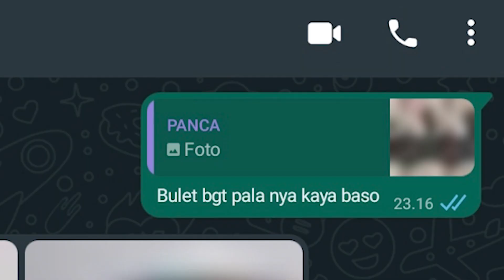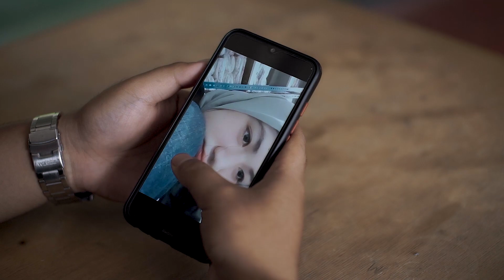DIBALIK LAYAR VIDEO TAK SAMA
Dapatkan lagunya disini

MUSIC PRODUCTION
Artist                               : Enchan feat. PJ-Kustik
Title                                 : Tak Sama
Music Producer            : Ahmad Sanusi, Enchan
Mixing & Mastering      : Ahmad Sanusi, Enchan
Record Label                 : Chan Factory, IM Good Production
Song writer                    : Izhar, Adit

VIDEO PRODUCTION
Executive producer      : Ahmad Sanusi, Enchan
Director, DOP, Editor     : Ahmad Sanusi, Enchan
Talent                             : Izhar, Enchan
Production House        : Chan Factory
Location                         : Rumah Kongkow